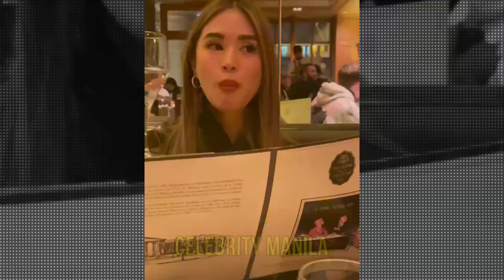GRABE! HEART EVANGELISTA GANITO PALA KUNG MAMISS SI CHIZ ESCUDERO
Hindi nahihiyang ipinagsigawan ni Heart Evangelista sa madaming tao kung gaano nya namimiss ang kanyang hubby na si Chiz Escudero.